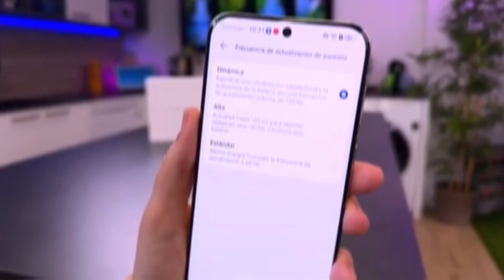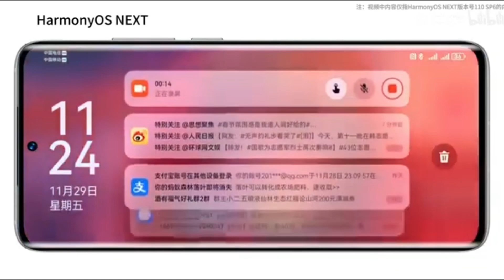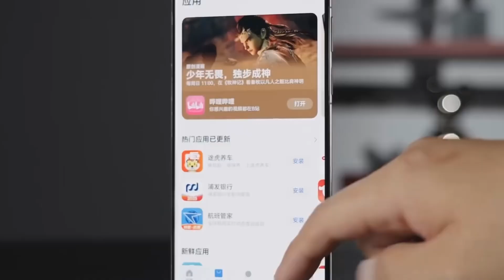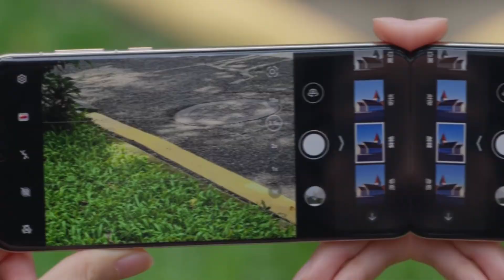Huawei Pura 80 Ultra - IT'S BACK!!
Huawei’s upcoming Pura 80 series is making waves with its rumored upgraded Kirin 9020 chip and powerful camera system.
With a possible July launch, the phone promises better performance, efficiency, and a stunning new design.
Is this Huawei’s next big flagship breakthrough? Let’s dive into the leaks and what to expect!